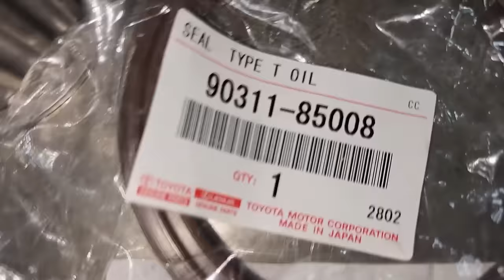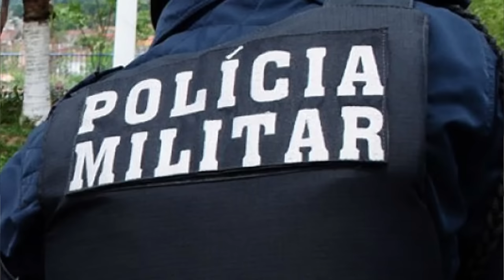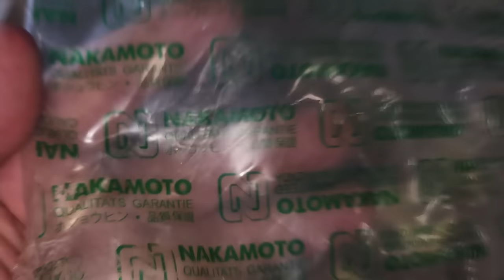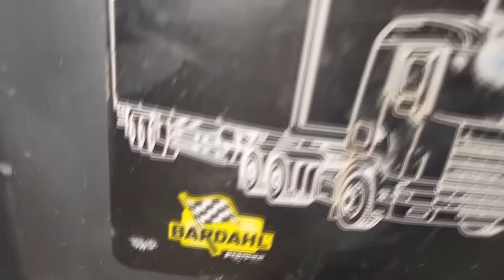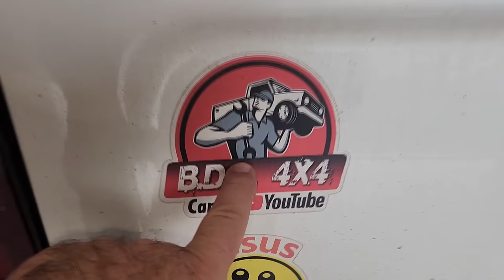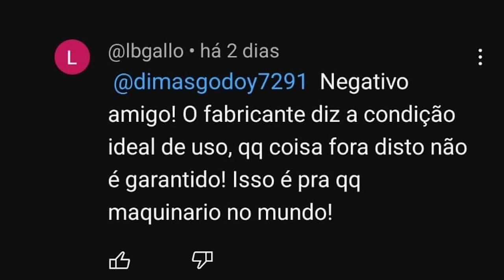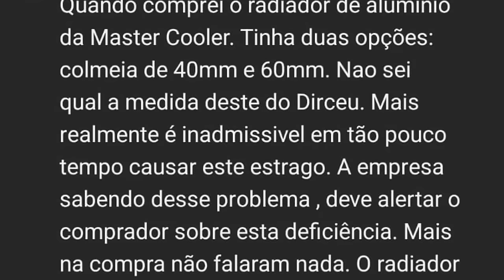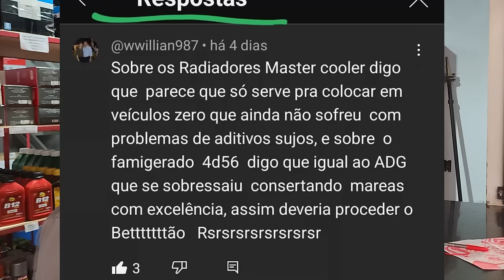EP. 1133 // CHEGOU PEÇA ERRADA do Motor Hilux 3L! Montar RODA LIVRE 4X4 Hilux! Pergunte ao NETÃO!